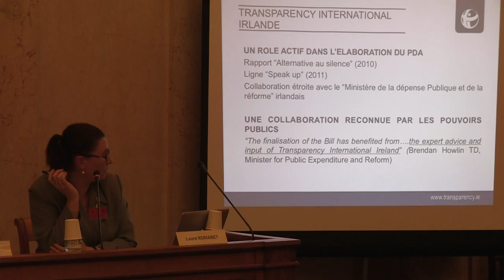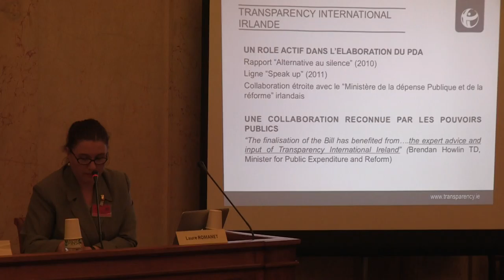LANCEURS D'ALERTES | 29/09/15 | Un cadre européen pionnier | Laure ROMANET | 4/13